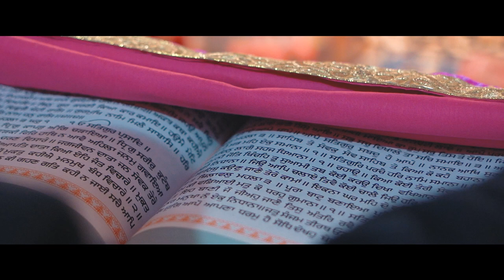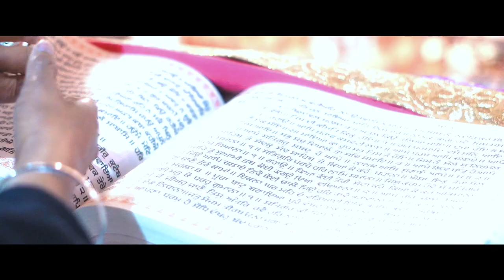Manjot Kaur & Jagmeet Singh Highlight || MM Photography Mullanpur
MM Photography Mullanpur
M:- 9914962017